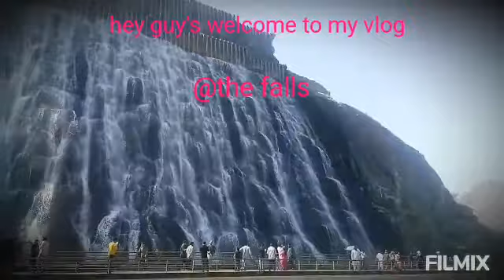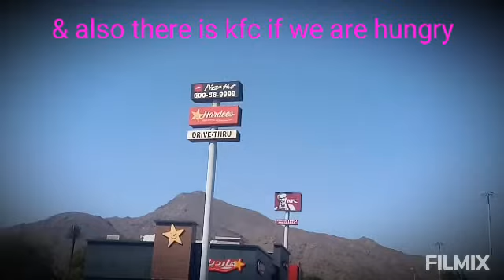The Water Falls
Kahit saan ako makarating libre na makapag vlog hehehe